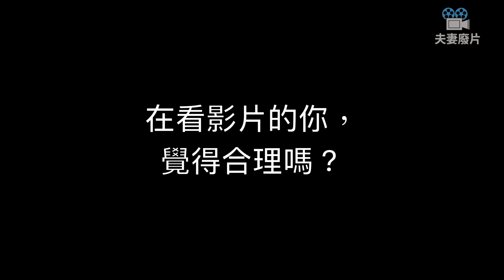【香港日常Vlog】我們將去馬來西亞居住一個月？ 在香港房子的最後一天跟大家一起來參觀我們月租$17000的房子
我們夫妻二人將去馬來西亞居住一個月！
談談我們作出這決定的原因！
藉著這個機會，在香港房子的最後一天，
跟大家一起來參觀我們月租$17000港幣的房子！
一起來看看這個世界吧！
最新影片：
【馬來西亞Vlog7】一起走走阿羅街！一起食美味的貓山王榴槤！
【馬來西亞遊第二集】閒逛吉隆坡市中心KLCC Pavilion 雙子塔 行超市 ！
快來追蹤我們吧!!